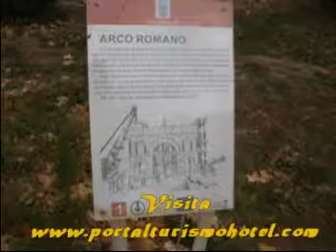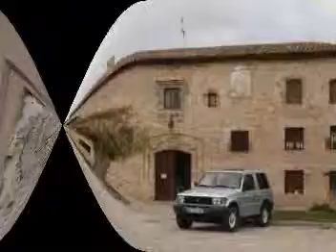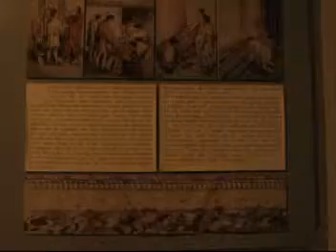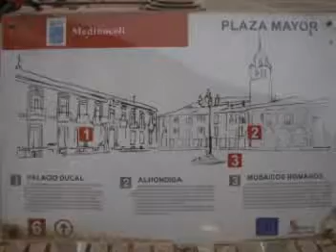MEDINACELI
Pueblos medievales de España - MEDINACELI.
Una tierra que los Celtíberos llamaron Occilis y los romanos, Mediolum y los árabes Madinat Salim y Medinaceli cuando fue entregada a don Bernal de Bearne (hijo illegitimo de Gastón Febus, XII Conde de Foix - Wikipedia) como Condado de  Enrique II de Castilla de la Casa de Trastámara  (1333/1379) al casarse con Isabel de la Cerda de noble descendencia Castellana que fue la primera Condesa de Medinaceli.